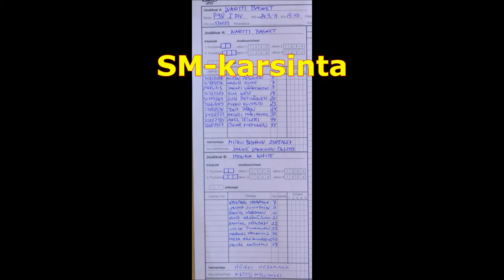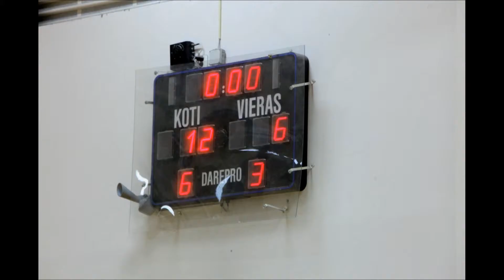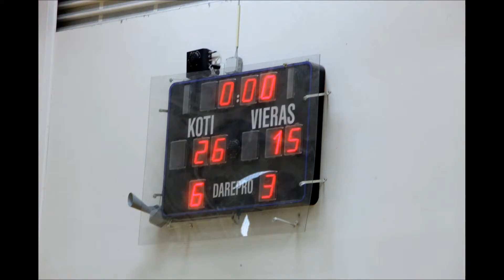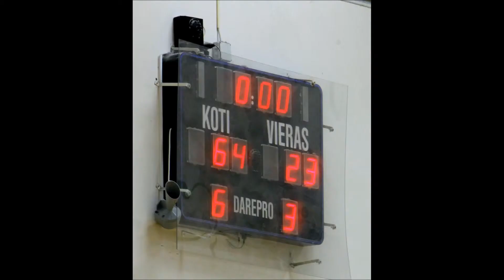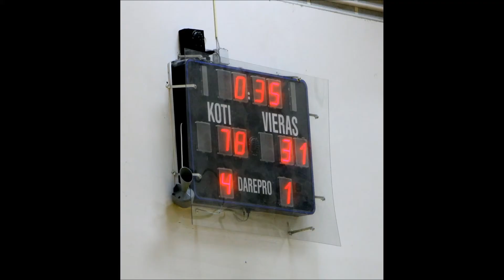Wartti Basket P98 vs Honka White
Wartti 50 vuotta 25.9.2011, juhlan kunniaksi tarjoiltiin kakkukahvit.

Tässä videossa on kuvakooste 98-poikien SM-karsintaottelusta Honka Whitea vastaan.